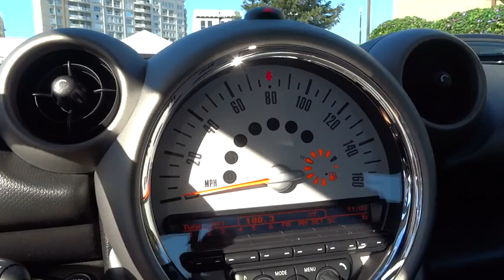2011 MINI Cooper Countryman San Francisco, San Jose, Oakland, Marin, bay area, CA 34472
2011 MINI Cooper Countryman
2011 MINI Cooper Countryman S, PREMIUM PKG - Stock#: 34472 - VIN#: WMWZC3C55BWL79985